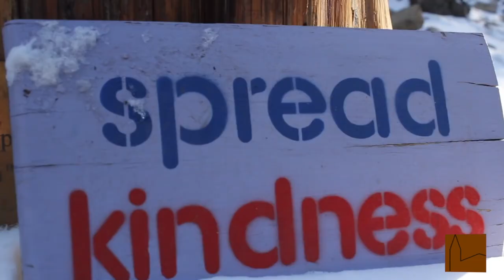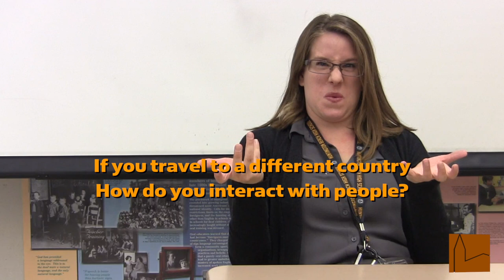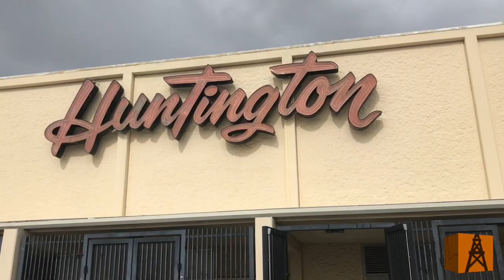Campus.Update.s09.e10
This Week on Campus Update:
The Power of Kindness
Opportunities for Holiday Giving
School Trip to France!
Introduction to Deaf Culture
Fellowship of Christian Athletes